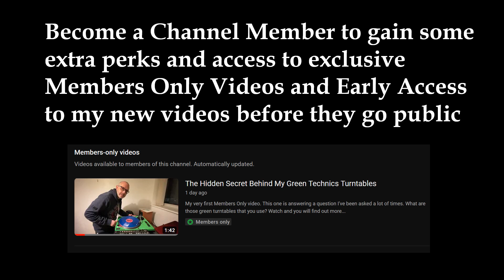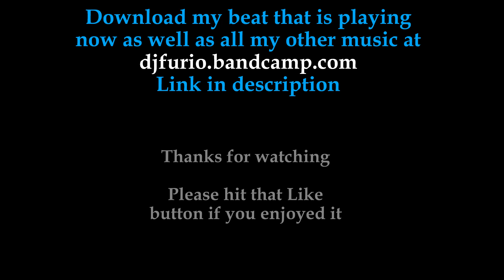Samples Used In Easy Mo Bee Hip Hop Productions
Or you can just click on the Join button and choose your membership level.

This video is all about the samples used in the hip hop productions by the legendary Easy Mo Bee.  He is probably best known for his work on The Notorious B.I.G. album Ready To Die where he produced 6 tracks.